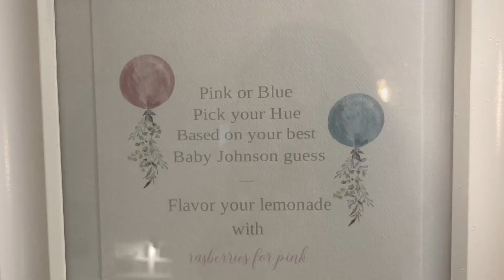Our Gender Reveal!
We’re finding out if Baby Johnson is a Boy or Girl!

Song:
Le Vie En Rosé